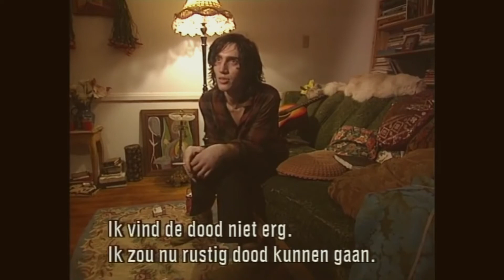John Frusciante reveals what makes a Good Musician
John back in his drug days talking about what separates the men from the boys musically.